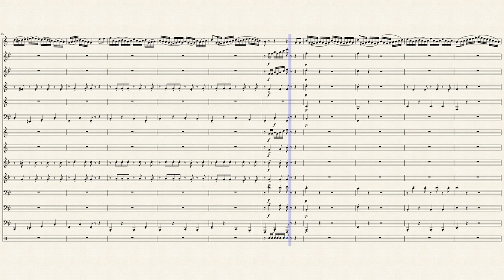Grandfather's clock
Beautiful piece written by George Doughty
Euphonium solo